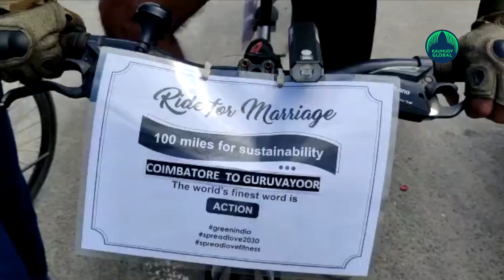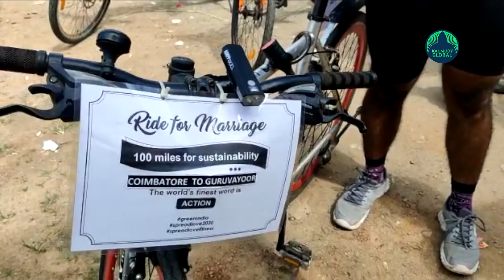Groom Sivasurya rides bicycle for 150 km, reaches guruvayoor & ties knot!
Everyone has their own dreams and expectations for their wedding day. We try to indulge anything so special or different in the venue, date and even segments prior to marriage. Also we would have seen Bharat which is a celebratory procession with groom on a horse. But here is one wedding that happened after a lot of hard work from groom’s side not bhaarat and all. Bridegroom and his friends reached wedding venue Guruvayoor on time but after hours of cycling. Yes, in this unique wedding event at guruvayur, groom who again proved a hardcore cyclist and his mates just came to the place from Coimbatore by cycle covering 150 kms.
Hold
As you can see, the groom is all set in the wedding attire reaching venue after cycling more than 150 km. Five of his friends accompany the groom and return on a bicycle after tying the knot. The groom is Siva Surya, aged 28 son of Coimbatore Thondamuthur Senthil Raman and Jyoti Mani. The bride is Anjana, daughter of Sathyan at Kannur Panur house. Ashok Gramalingam, Dinesh Murukesh, Usha Kannan, Manikanda Govindaraj and Nashiked Venkat were the friends who came on the cycle. they were engineers of a private company in Gujarat and environmental activists. The group left Coimbatore at 6:30 am on Saturday. They took a room in Devaswom’s Kausthubam guesthouse.